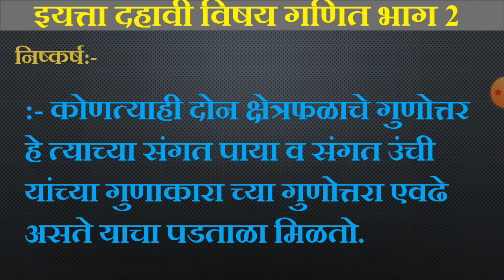दहावी गणित भाग 2 प्रात्यक्षिक क्र2#10 math practical part 2 practical no 2#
गणित भाग 2 प्रात्यक्षिक क्र 1 लिंक

गणित भाग 1 लिंक प्रात्यक्षिक क्र 1

गणित भाग 1 लिंक प्रात्यक्षिक क्र 2

गणित भाग 1 लिंक प्रात्यक्षिक क्र 3

गणित भाग 1 लिंक प्रात्यक्षिक क्र 4

गणित भाग 1 लिंक प्रात्यक्षिक क्र 5